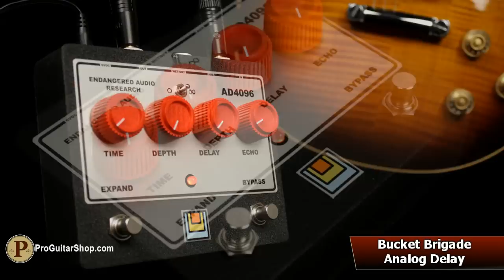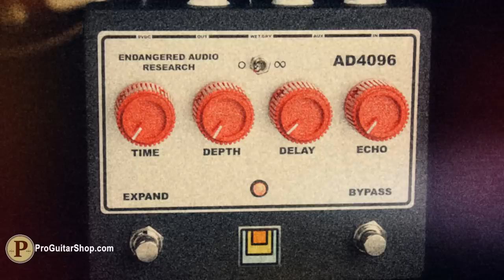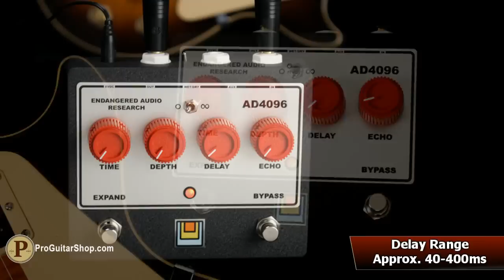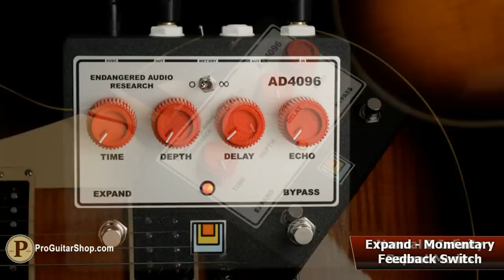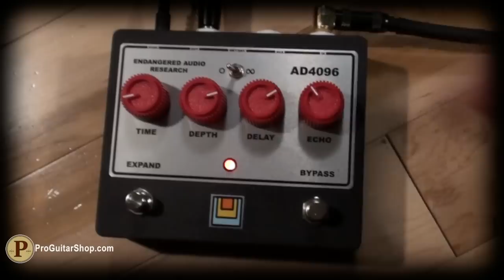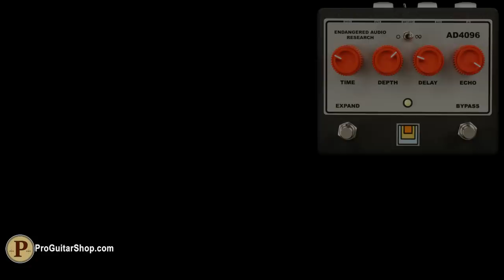Endangered Audio Research AD4096 Analog Delay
The AD4096 from Endangered Audio Research is a high quality analog delay with many expressive features. Splitting the delay signal in two, the AD4096 possesses warm bucket brigade Delay and lofi Echo voices, which can be mixed together for many different analog tones. Stepping on the Expand switch instantly beams you into self oscillation, while the Infinity mode increases repeats without running away. Endangered Audio Research builds the AD40960 in the USA and uses high quality PCB's, components and even custom made knobs.